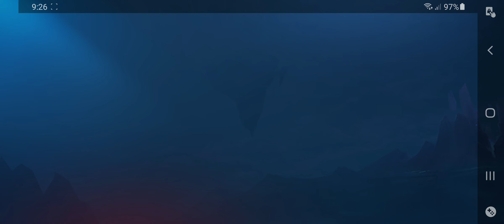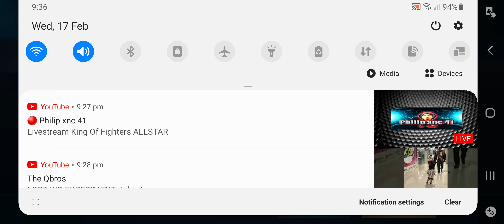Ang galaw ni sun